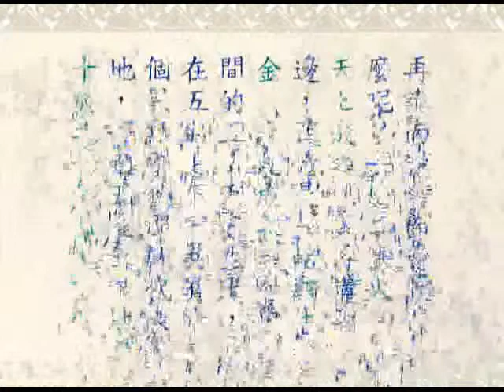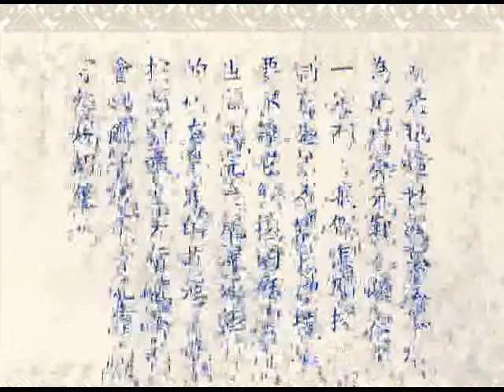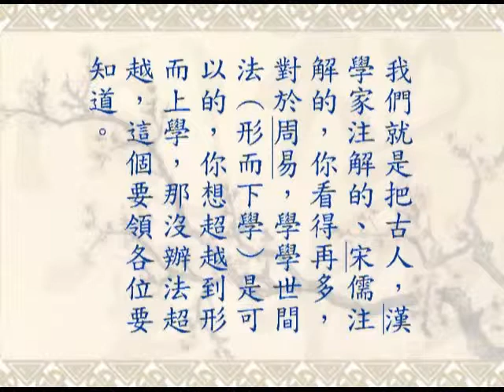讀易簡說講記 21 徐醒民老師